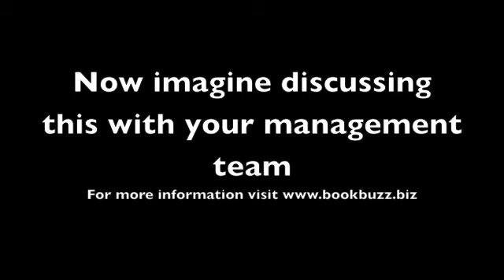Bookbuzz; "Open service innovation"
Alan Jordan and Ian Guider talking about "Open services innovation"